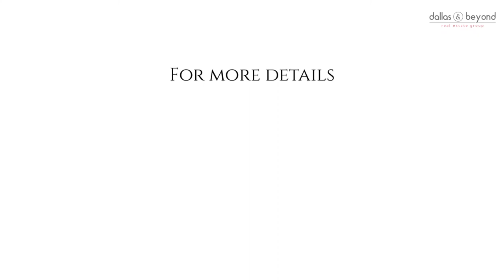Home for Sale by Mani Raveendran | Dallas & Beyond Real Estate Group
1585 Brookstone Drive Little Elm TX
Property Details:

MOVE IN READY and Updated !!! - New Flooring, Carpet, Paint and many more !!! Includes Washer, Dryer and Refrigerator. Great location, great neighborhood. open & bright kitchen with tons of cabinets & counter space, oversize laundry, grandmaster down with large walk-in and separate tub-shower, LARGE breakfast nook overlooking the backyard. Open patio, 3 bedrooms, and 2nd living-game room up, sprinkler and security systems. 0.2 miles to park & community pool. This is a charming home located in the Little Elm Schools. $1,500 towards anything else you want to update or towards closing cost!